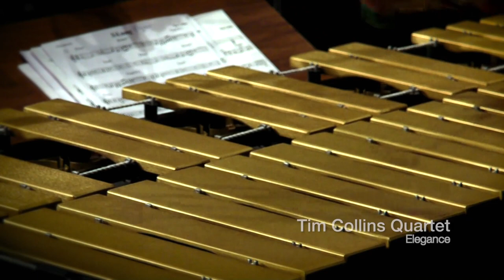Tim Collins Quartet Live in Munich (2013)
Do you remember the days when live concerts were possible? It doesn't seem like all that long ago.

In the absence of actual live performances, I've been digging through my archives and found the complete recording of this concert from 2013.  I had completely forgotten about it - and I'm excited to upload it for you all to see now.

This concert took place in January of 2013 in the radio hall in Munich, Germany.  It was an important time in my life - I had been living in Europe for three years, and a lot of the compositions featured here were brand new at the time, and they represented a certain type of nervous excitement I felt for the future.  There are two songs from this concert that I've previously uploaded to this channel - "Elegance" and "Everlong" - but I wanted to include the entire concert here after watching the whole thing again.

Special thanks to MV who edited the original film back in 2013 ;)

This concert was two sets, which I've edited together into one long video - every song is here.  I've included titles, plus composition notes and time stamps below.  A lot of this music I've recorded and released on my albums - you can find them all on Spotify (link below).

The band:
Tim Collins - vibraphone
Matthias Bublath - piano
Peter Cudek - bass
Paul Wiltgen - drums

0:25 - "Out and across" (Collins) - This song represents how I felt moving out of my home country and across the ocean.  Hopeful.
9:30 - "Waltz for Someone" (Collins) - A ballad for no one in particular.
17:15 - "Lost Opportunities" (Collins)
28:56 - "Frenchmen Street" (Collins) - Best street in New Orleans, at least in 2008 when I was last there.
37:00 - "Valcour" (Collins) - Named for Valcour Island in Lake Champlain.
43:33 - "Crazy Cat" (Collins) - This depicts that actions of my cat when I try to practice vibes.
52:06 - "Butterflies" old version (Collins) - This is the original version of the song - it has changed quite a bit if you've seen my recent recording of it.
58:24 - "The Anchor Song" (Björk) - One of my all time favorite Björk songs - I can never tell if it's the happiest song ever or the saddest song ever.
1:05:45 - "Stunt Double" (Collins) - When you write a jazz tune but it's really prog rock.
1:13:07 - "Elegance" (Collins) - A duo dedicated to my Hungarian grandfather (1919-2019).
1:21:04 - "Machin" (Collins) - I wrote this song after listening to some of the music of Antonio Machin.
1:26:38 - "Into the great wide open" (Tom Petty) - Tom Petty was an absolute genius - this is one of the masterworks.
1:32:23 - "The Tunnel" (Collins) - A tune of mine meant to confuse everyone and get you into a trance.
1:42:26 - "Everlong" (Collins) - The Foo Fighters song.  That one.